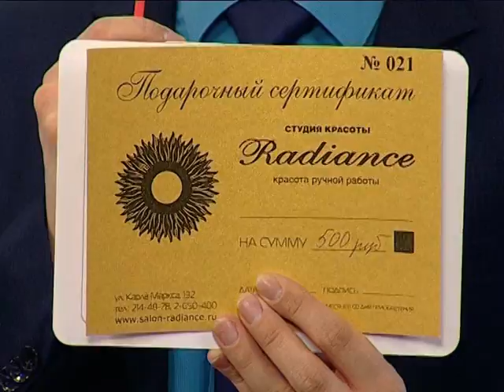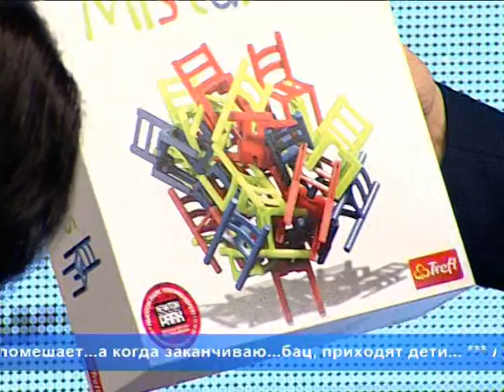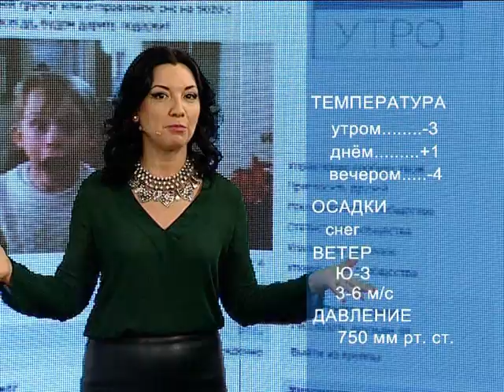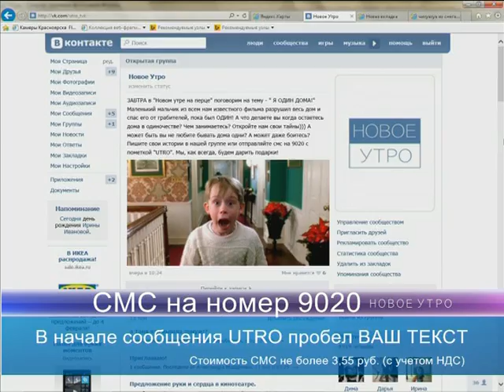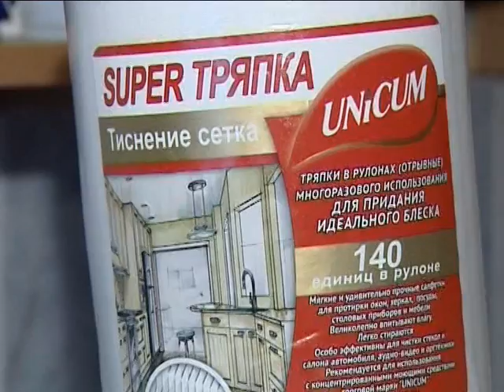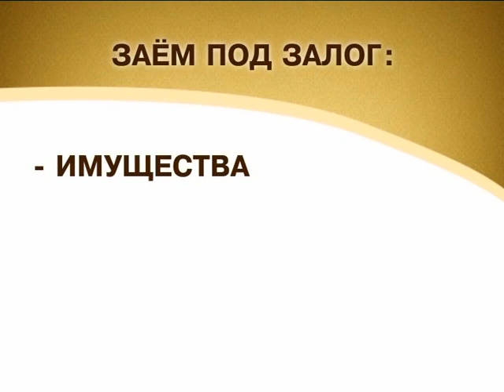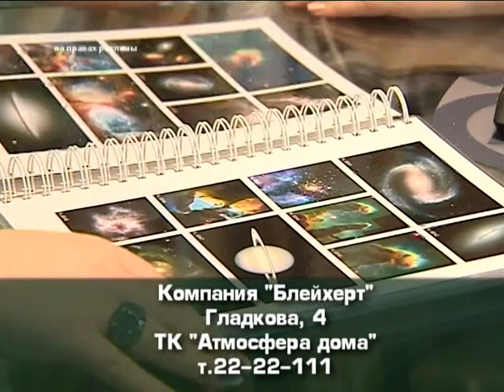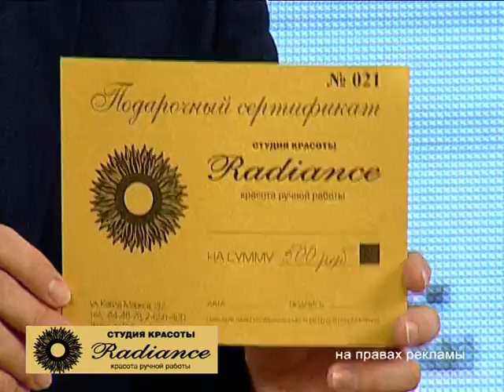Новое утро на Перце 21 января 2015 года.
Тема Нового утра на Перце - "Я один дома. Чем вы занимаетесь, оставшись наедине с собой"?
Гости: Александр Петушков - руководитель интернет-магазина настольных игр.
Оксана Анищенко - психолог.